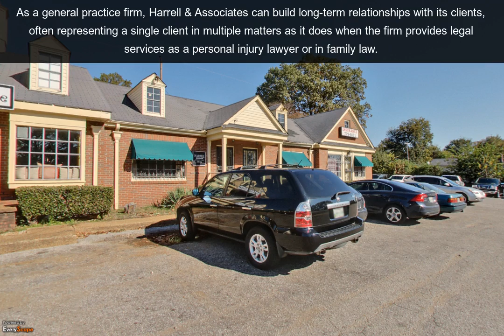Harrell & Associates | Memphis, TN | Attorneys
As a general practice firm, Harrell & Associates in Memphis, TN can build long-term relationships with its clients, often representing a single client in multiple matters as it does when the firm provides legal services as a personal injury lawyer or in family law. To interact with this ypVideo 360 Virtual Tour